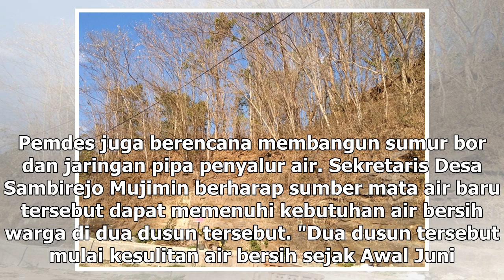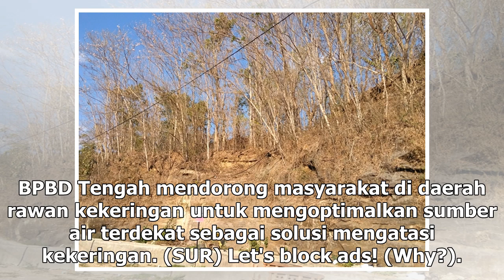Suara Media | Desa Sambirejo Cari Mata Air Baru Atasi Kekeringan